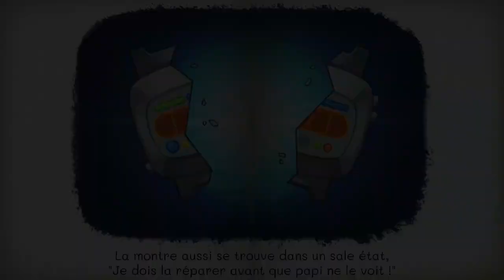Tiny Secret - Walkthrough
This is my end of study project, made in 4 months.

Crédit Game Designer :
- JEAN XAVIER Antonin : Producer
- HUSSON Thomas : GD / Tech Design
- BARBET Hugo : LD / Tech Designer
- ROSELLO Nicolas : QA Tester
- ROSSI Axel : LD / QA Tester

Crédits Game Artist :
- GONIAK Lauren : Chara Artist / Concept Artist
- GAUVIN Laurine : Concept Artist / UI Artist
- NERON Thomas : Techical Artist / 3D Modeling
- BROUSTE Oona : Level Artsit / 3D Modeling
- JACOBS Loïc : 3D Modeling
- ZEKRI Idriss : 3D Modeling
- GIRON Lola : Concept Artist

Want to play ? : Lien itch.io